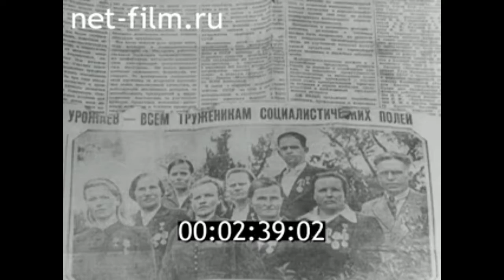1981г. колхоз имени Ильича Бежецкий район Калининская обл